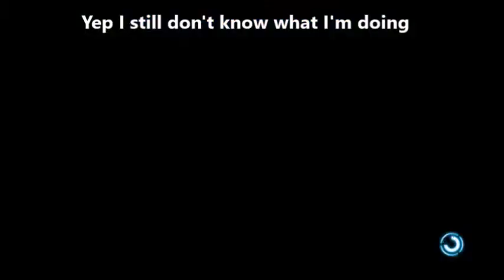Sk83 Funny Fails 2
Newest Recruits!

Music